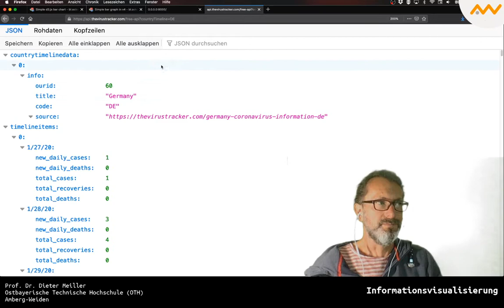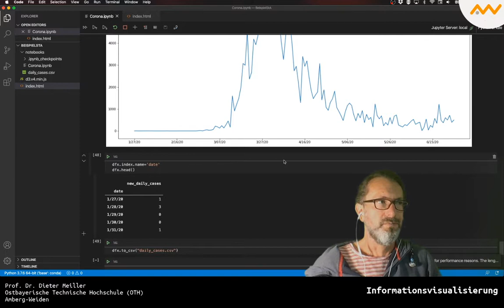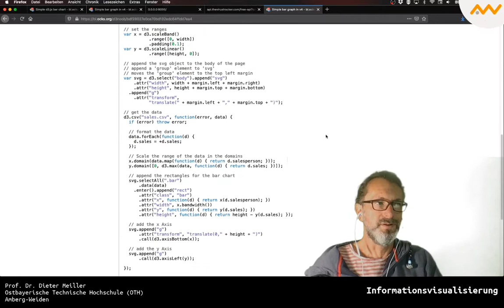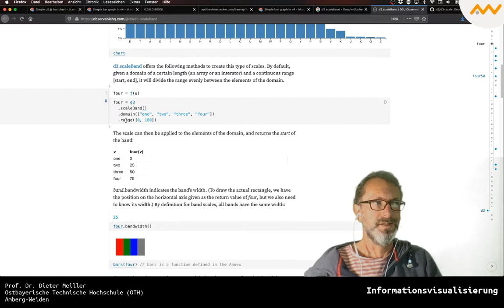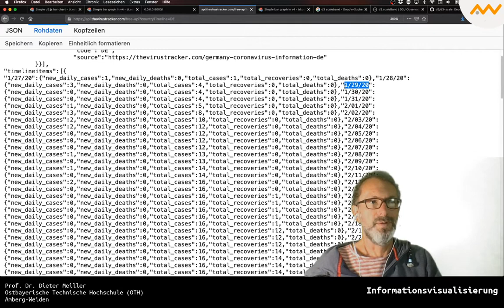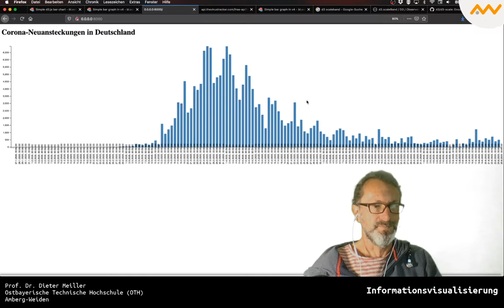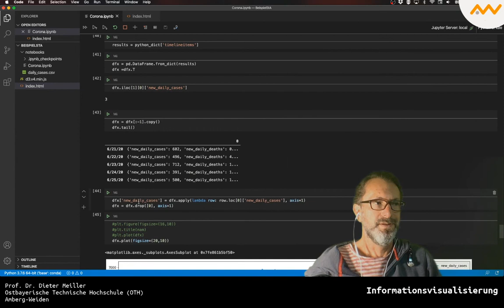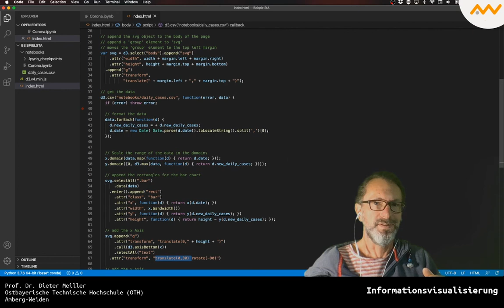21 Workflow Corona-Daten Visualisierung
Hier wird komplett der Workflow zur Coronadaten-Visualisierung erklärt.